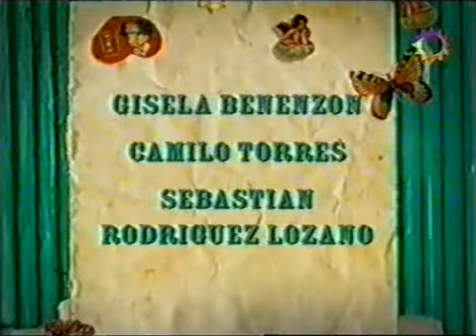Sos mi vida 206 Ep.2